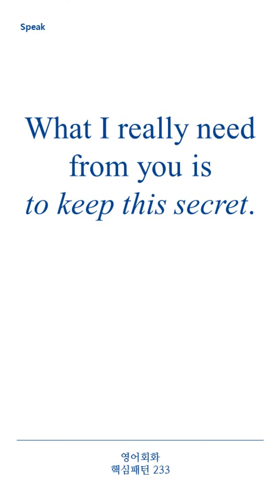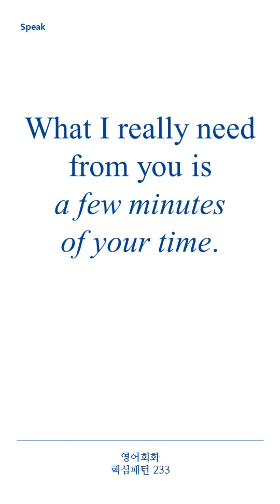[영어회화 핵심패턴 233] Pattern 206 What I really need from you is ~.